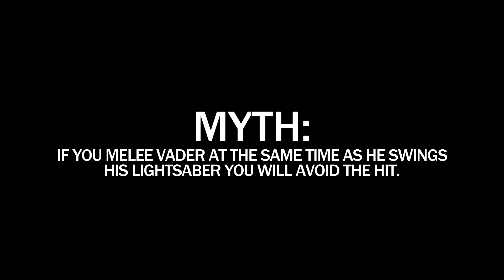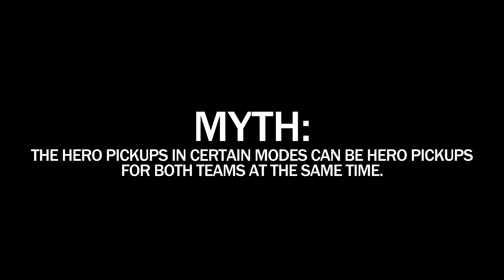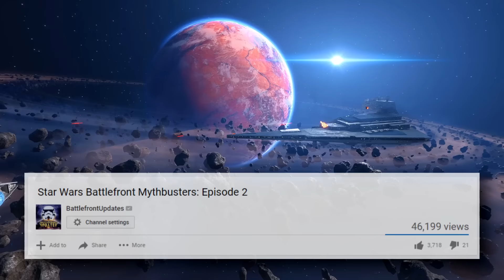Star Wars Battlefront Mythbusters: Episode 3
Here's the third episode of Star Wars Battlefront mythbusters, a HUGE thank you for the support on this series so far!